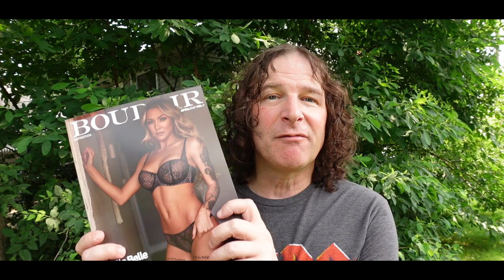Photographing Muirina Fae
In this weeks video I am showcasing photos shot with Muirina Fae from Vancouver during a stop on her North American tour.

My Custom Lightroom Presets

My Photography Gear:
Canon R5 Mirrorless Mark II